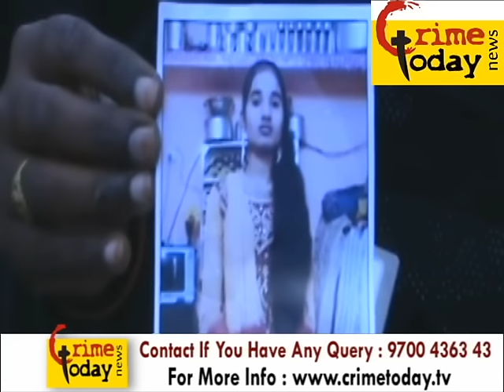MINOR GIRL KIDNAP RAJENDERNAGAR POLICE LIMITS FAMILY MEMBERS PROTEST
Logon HYDERABAD MINOR GIRL KIDNAP RAJENDERNAGAR POLICE LIMITS FAMILY MEMBERS PROTEST

24/7 Live Online